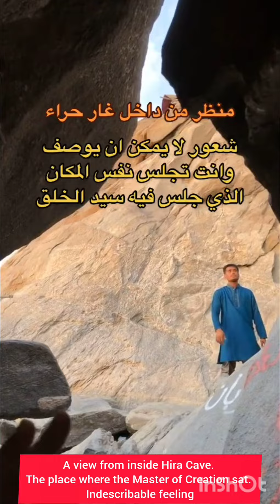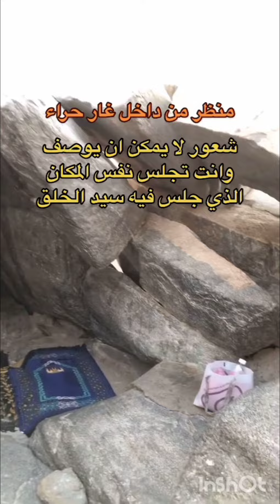A view from inside Hira Cave. The place where the Master of Creation sat. Indescribable feeling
At the top of Mount Nour, there is the cave of Hira, the place where the history of Islam began. In this cave, the best of men, Muhammad son of Abdullah, peace and blessings of God be upon him, isolated himself to meditate, worship and ask God for the guidance of the truth. On a night of the month of Ramadan, the great surprise happened, when the angel of revelation, Gabriel, peace be upon him, descended upon him and ordered him to read. This was the first verse revealed from the Quran: {Read, in the name of your Lord who created}.

The view from inside the cave is majestic and impressive. You can see the blue sky and the bright stars from a small opening in the ceiling of the cave. The stone on which the prophet, peace and blessings of God be upon him, leaned is still there, and witnesses the historical moment that took place there. The pure and calm air fills the cave, and spreads a smell of purity and serenity. In this place, the believer can feel the closeness of God and his mercy, and remember the blessing of Islam and the guidance.